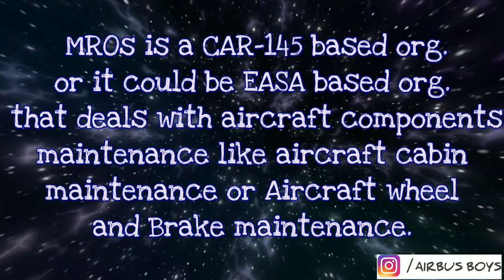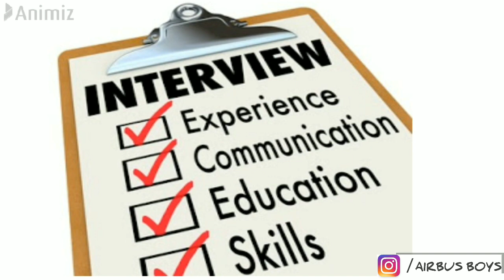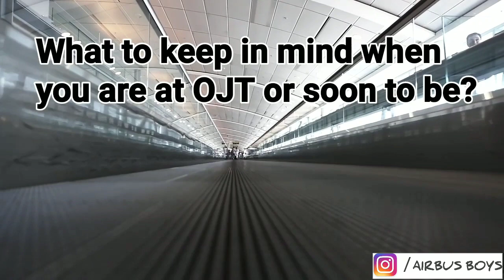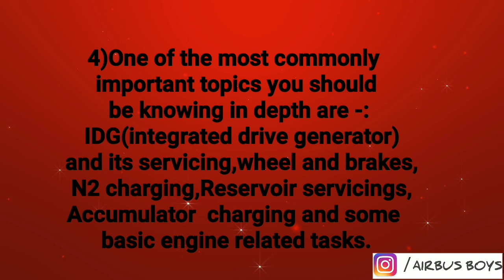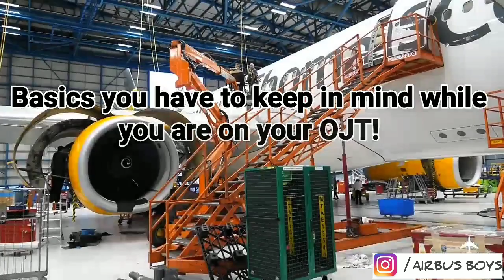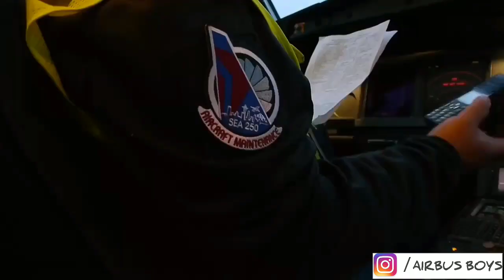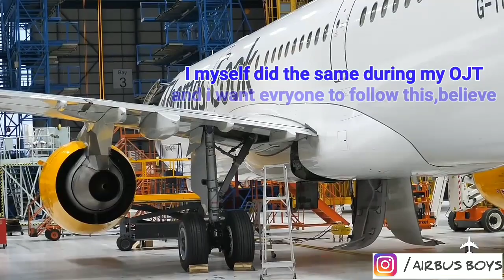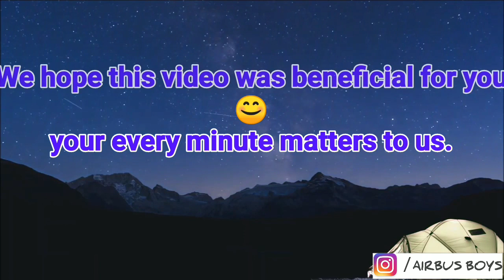Different interviews in Aircraft Maintenance and how to start its preparation ?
First of all extremely sorry my family,but all of this late was because of some technical glitche ,hope you understand.

So finally back with another awesome video for everyone.
You might have already seen dozens of videos on the same topic but we assure you that this one will stand all the way out from the way.!!
Once again quality content for freshers,college students,ojt students,as well as those who have recently completed their ojt!!

For everyone from us-
AIRBUS BOYS
CHANDRAGUPT AND TRISHAAD